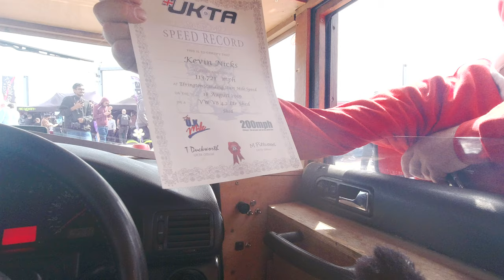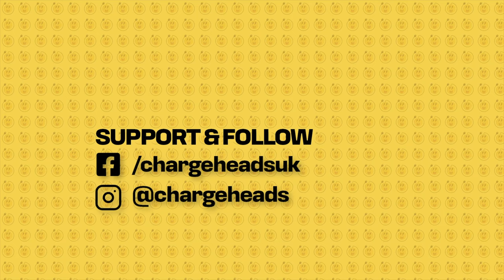Petrolheadonism Underground with 2024 ICE vs EV debate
I went to Petrolheadonism Underground to support the Fellten and EV's in the ICE Vs EV event and ended up really enjoying the show.

EV Breakers car was the star of the EV presence with their amazing modified track Tesla Model 3 Performance. More details on the recent Live chat.

Everything electric show review focusing on the unusual, Modified and EV Conversions.

At the start of 2021 I created Chargeheads to ELECTRIFY petrolheads essentially get more car enthusiasts into electric cars. An Electric Petrolhead if you like. A CHARGEHEAD!

Embark on an electrifying adventure with me as I delve into the realm of EV conversions! My journey took me on a captivating exploration, visiting industry giants to uncover the perfect candidate for transformation. Amidst the array of options, I found myself drawn to the lesser-known gem, the TVR Tasmin 350i, affectionately known as the Wedge (tvrwedgee). After meticulous evaluation, I decided to infuse this iconic beauty with electric vitality. With a TVR Griffith already igniting my passion for untamed, adrenaline-fueled rides without driver aids, the choice to electrify a TVR was a natural progression.

My 2nd project was electrifying a 1970's BSA Aerial 3 Tricycle Scooter into a fun short range deathtrap, that is SpecialTrikee project! Partnering with my friend Vinny, we've injected new life into this classic ride, creating an electrifying experience like no other. Perfect for zipping around town on local jaunts, it's an absolute blast! Even Mrs. Chargehead affectionately dubs it my 'special scooter' – a charming nod to its origins as a humble 50cc two-stroke, now boasting a "dynamic" 250-watt motor

Introducing our latest endeavor: Rustee RusteeTesla – the ultimate Tesla Model 3 Long Range upgrade project! Our mission? To elevate its aesthetics, enhance handling, and supercharge performance, all while retaining its unrivaled daily mileage and efficiency. How? By meticulously integrating recycled parts, we're not just making it better, but greener too. Get ready to witness the evolution of eco-conscious luxury, where sustainability meets superior driving experience

I hope to not only entertain with ChargeheadsUK Channel and the TVRWedgee, SpecialTrikee and RusteeTesla builds, but also to inspire watchers to create their own greener transport.
With the help of leaders in their field like Ralph Hosier (Engineer, designer, builder of special vehicles, teacher, writer, TV presenter and trouble maker.
Ralph teaches Electric and Hybrid Vehicle Training (IMI Techsafe), builds some amazing one off projects and most of all is a top bloke!
He's the engineer behind TVRWedgee the Electric TVR.

So let the fun begin. safely in a controlled environment using the right EV safety equipment! ;0)
Did I mention myself and Ralph have also done an EV Conversion safety video as well